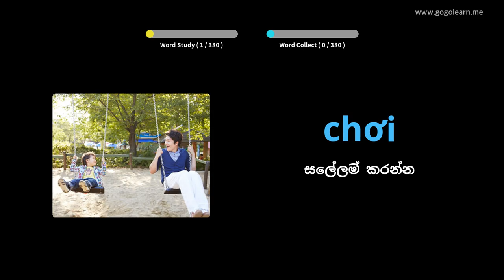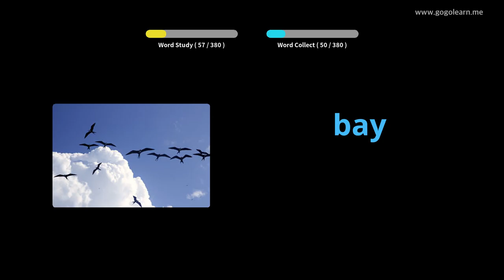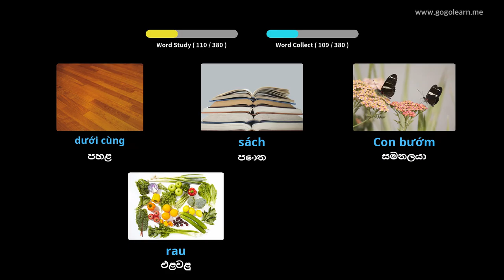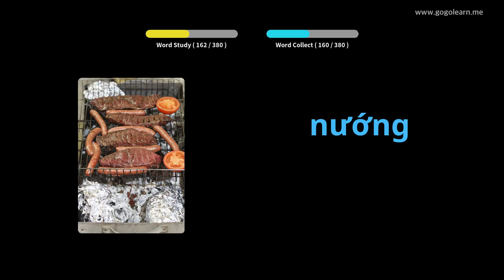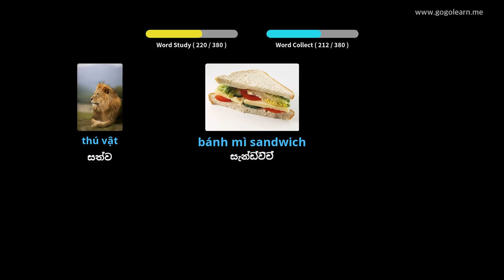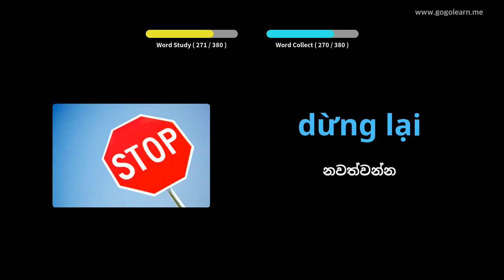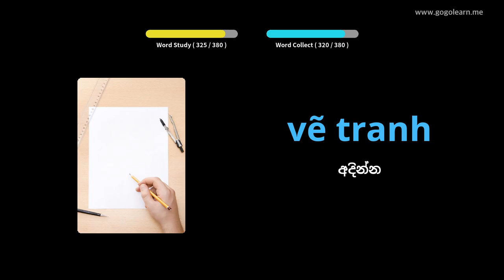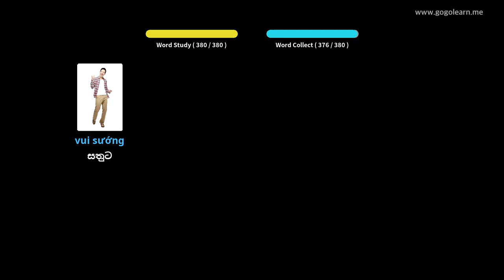වියට්නාම වචන මාලාව මූලික දරුවන් | Golearn